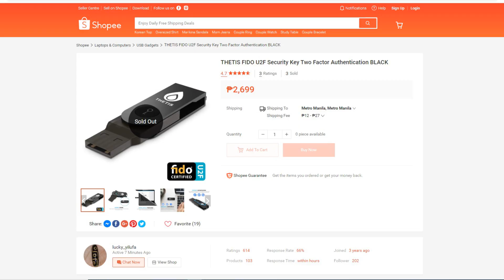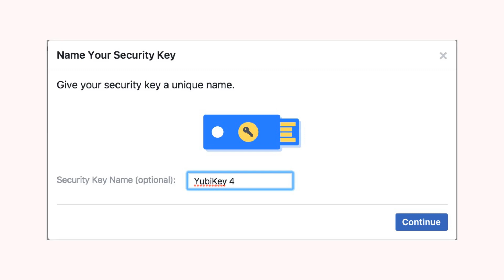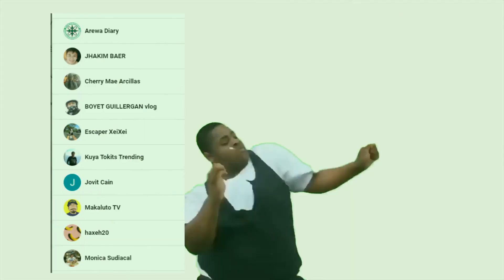HOW TO USE HARDWARE KEY FOR FACEBOOK ACCOUNT 2021 | THREE-FACTOR AUTHENTICATION | WeeklyTekk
Facebook knows a lot about you. You want to keep that information safe from third parties, and prevent people being able to impersonate you by hacking your Facebook account.
A security key is a physical symbolic that offers you the highest possible level of protection against impostor websites that may trick you into typing your Facebook password (phishing).
If you use a security key, an attacker will not be able to log into your Facebook account even if they learn your password, and even if they can fool you into trying to log in to an impostor site that they control.
This is a higher level of safety than you can get by using other forms of two-factor authentication, like SMS messages or an authenticator app.